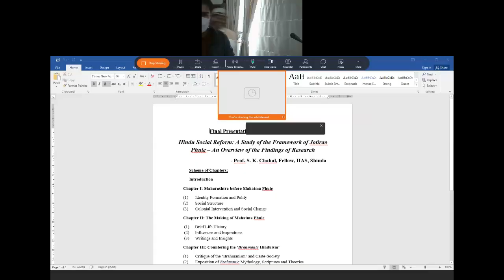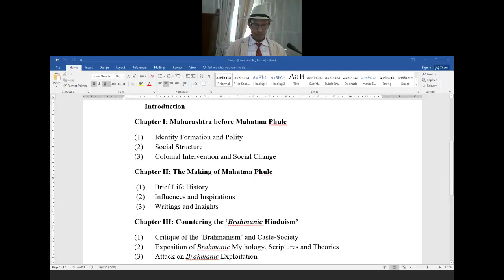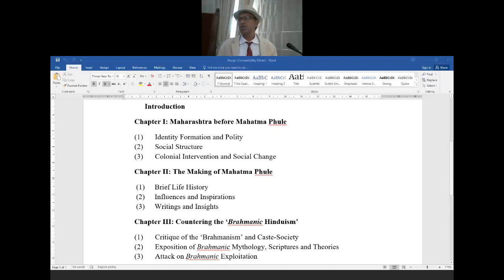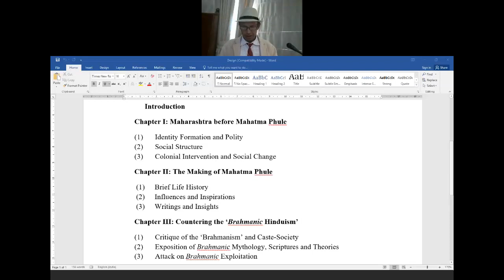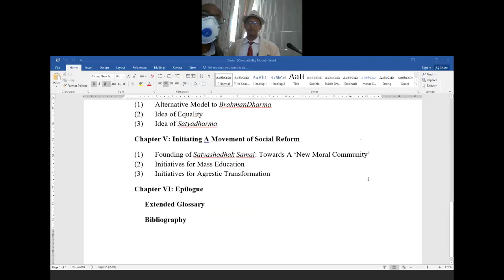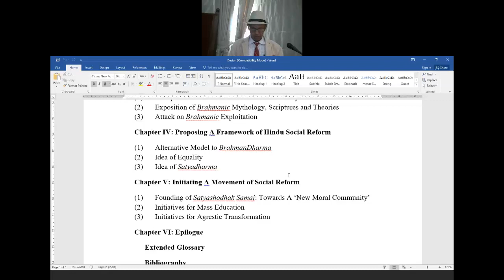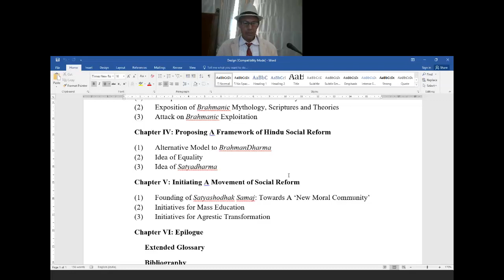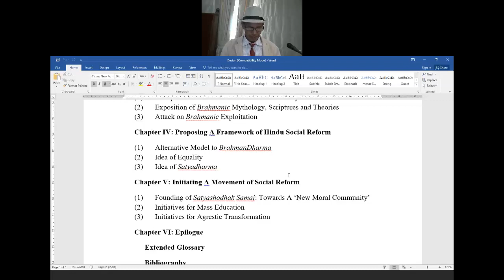Lecture by Prof. S.K. Chahal, on "Hindu Social Reform : A Study of the Framework of Jotirao Phule"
Lecture by Prof. S.K. Chahal, Fellow, IIAS, on "Hindu Social Reform : A Study of the Framework of Jotirao Phule – An Overview of the Findings of Research Project" over Cisco Webex and Seminar Room on 3rd December, 2020.